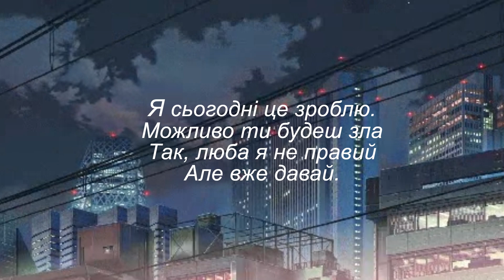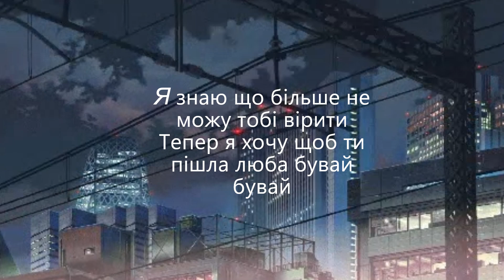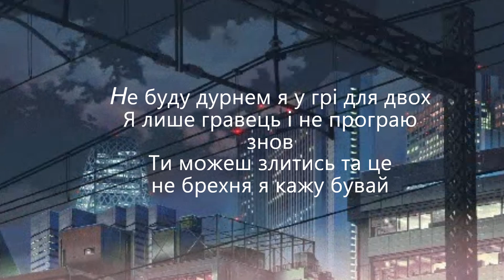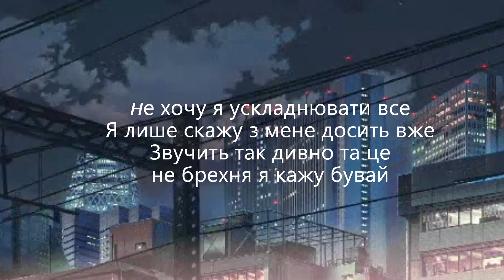Bye Bye Bye - NSYNK | Deadpool & Wolverine| Українською + Lyrics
Вітання! Як справи?
Дароу! Как дела?

Робив відео сам тому оцінуємо :)

ІДЕЮ ПРИСПІВУ ТА ЩЕ ДЕКІЛЬКОХ СЛІВ В ПЕРЕКЛАДІ У @СуперКаверщик
ВЕЛИЧНО ДЯКУЮ ЗА ІДЕЮ !

Посилання автора

FEATURED IN DEADPOOL and WOLVERINE

Текст українською "Bye Bye Bye"  (Бувай Бувай Бувай):

Я сьогодні це зроблю

(можливо) ти будеш зла
так )люба я не правий
але вже давай
(я )тебе любив завжди

(навіть) коли були різні шляхи

(тепер) коли вже час ідти
тому я скажу

(я знаю, що більше не можу тобі вірити)
тепер я хочу
що б ти пішла
люба бувай бувай

Не буду дурним я у грі для двох

я лише гравець і не програю знов
ти можеш злитись

та це не брехня
я кажу бувай

Не хочу я
ускладнювати все
я лише скажу
з мене досить вже
звучить так дивно
я кажу бувай

Ти просто вбила правдою

ти здавалась кращою ніж ти є

Тож дай мені причину

не зупиняй

Я жив для обох нас
А тепер я дійсно пізнав все
Це життя стане краще, як тільки підеш

ти можеш злитись

я кажу бувай
Не хочу я
ускладнювати все
я лише скажу
звучить так дивно
я кажу бувай

Я здаюся, вже точно все
Більше немає сил на любов тобі

Я виписуюся, з мене все
я не невдаха,

Я не хочу бути твоїм дурнем
у цій грі на двох

ти можеш злитись

я кажу бувай
Не хочу я
ускладнювати все
я лише скажу

DREYDE.PROD
Bye Bye Bye - Deadpool 3